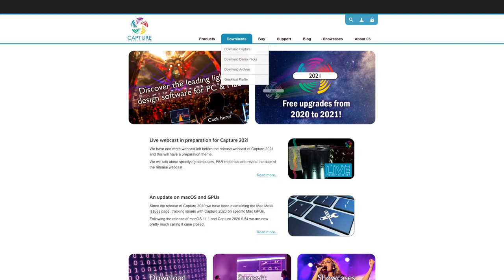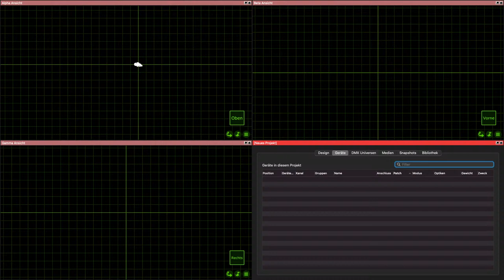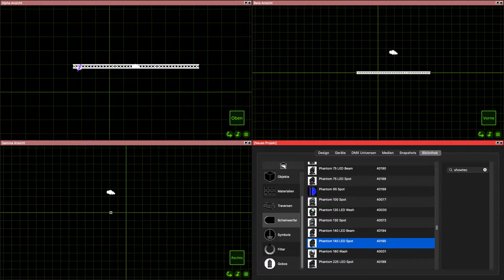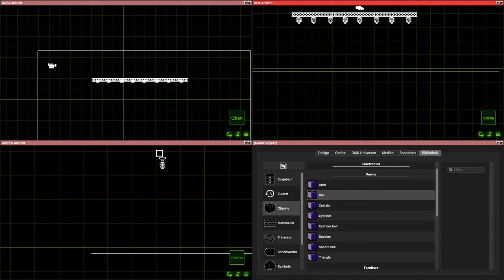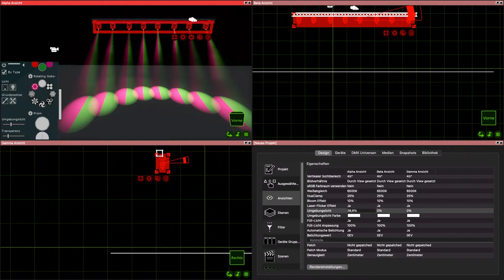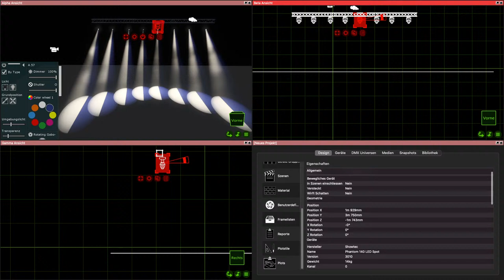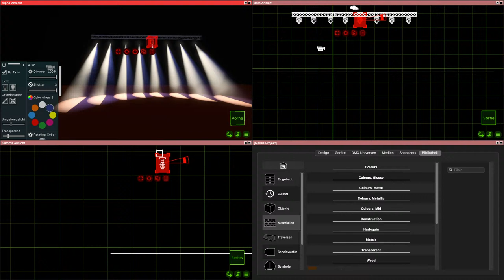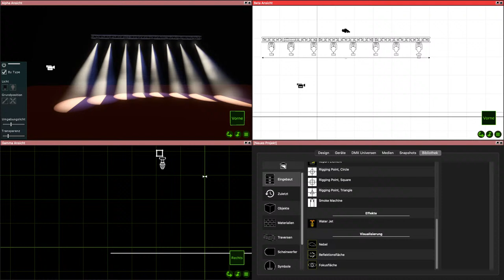Visualisierung mit Capture